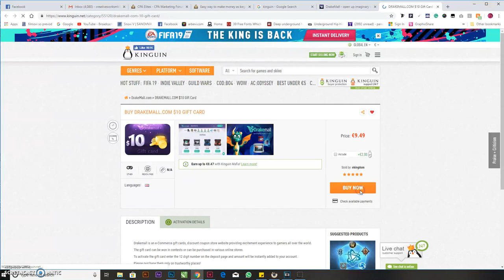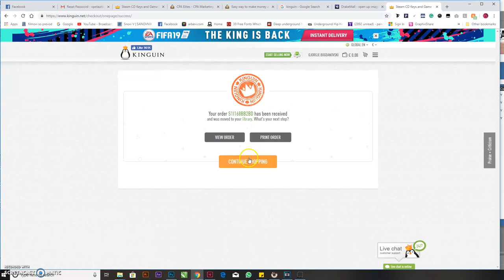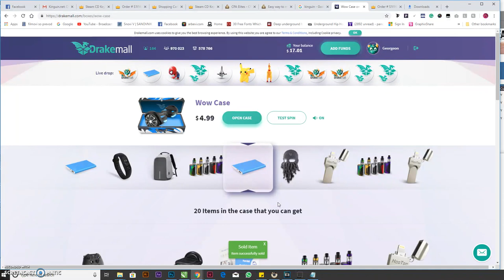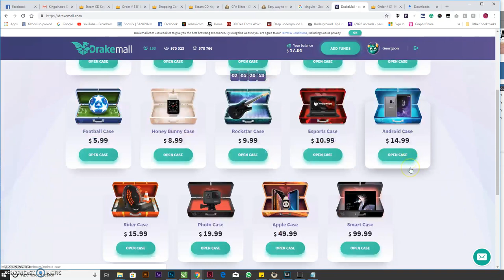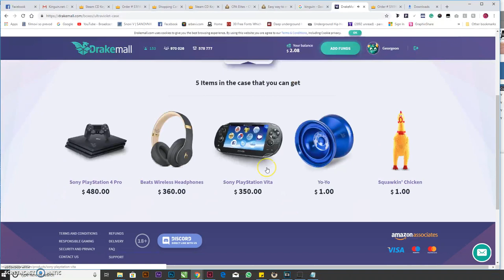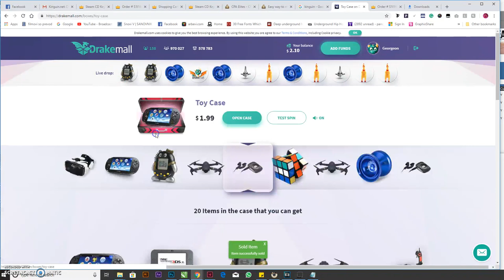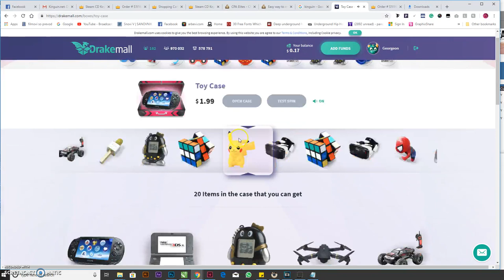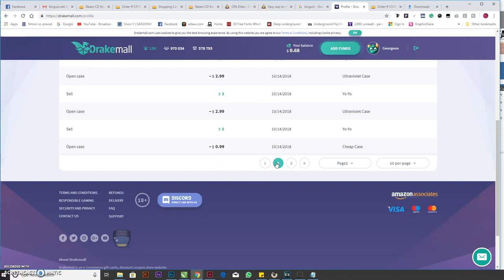Won a crazy rewards on DrakeMall ?! NO ITS SCAM!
Recently I've seen a lot of videos about this website that claims that it gives great rewards and prices. well, it doesn't and every other video is fake!